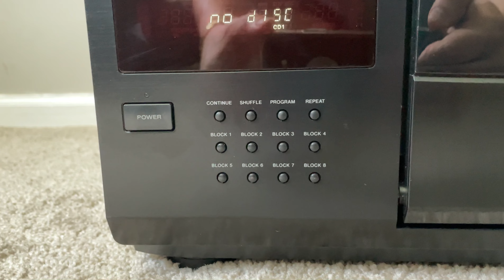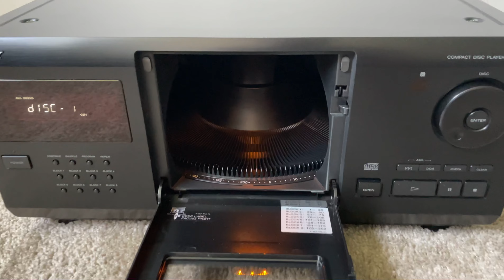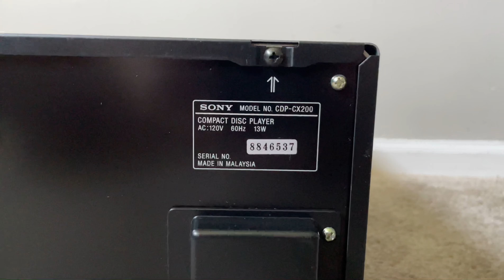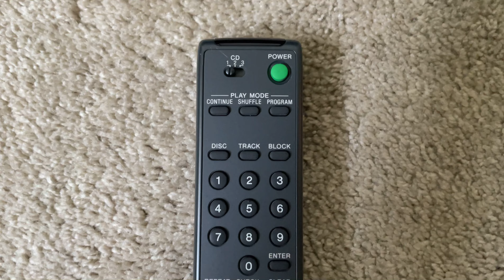Sony CDP-CX200 Mega Storage 200 Compact Disc CD Player Changer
Sony CDP CX200 MegaStorage 200 Compact Disc CD Player Changer

Specifications
Disc format: CD (200 disc multi play)
CD Mechanism: KSS-213B
Frequency response: 2Hz to 20kHz
Dynamic range: 98dB
Signal to Noise Ratio: 100dB
Channel separation: 95dB
Total harmonic distortion: 0.0045%
Line output: 2V
Dimensions: 430 x 200 x 480mm
Weight: 9kg
Accessories: remote commander
Year: 1996